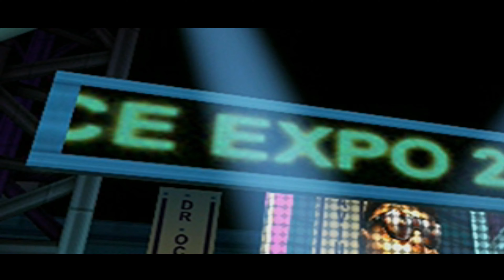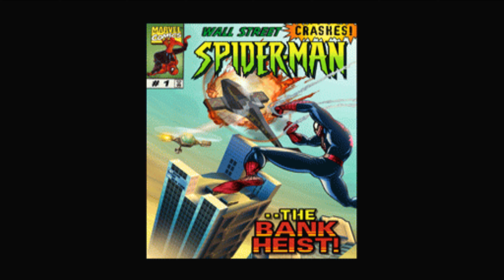redream Spider Man